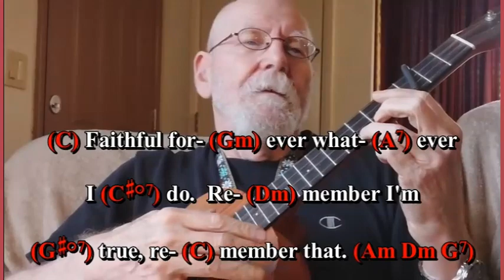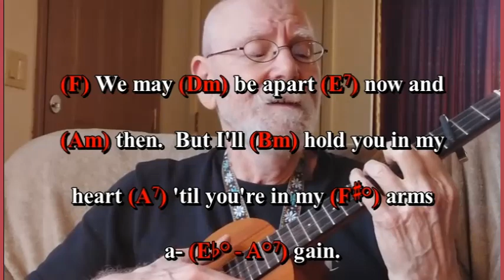Faithful Forever (Gulliver's Travels) (Ukulele, Lyrics, Chords)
Faithful Forever is from the 1939 Fleischer Studios animated feature Gulliver's Travels.  In the story, the Princess from one realm and the Prince from another fall in love and each sings their own love song.  Writers Ralph Rainger and Leo Robin cleverly combined the two individual love songs into Faithful Forever, the couple's wedding song.

Today is the first wedding anniversary of Jeremy and Nicole, my nephew and his wife.  I couldn't attend the wedding so they came to visit me on their honeymoon!  After chatting for a long time, I sang Faithful Forever for them as a sort of wedding gift.  It was OK, but I think this little commemoration is a little better.  Anyway, good luck and God bless to you, Jeremy and Nicole.